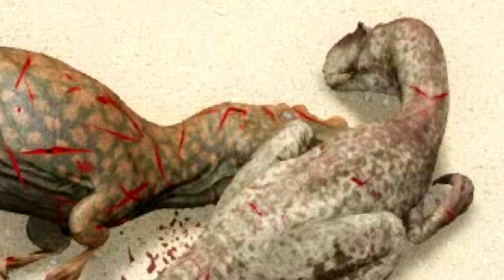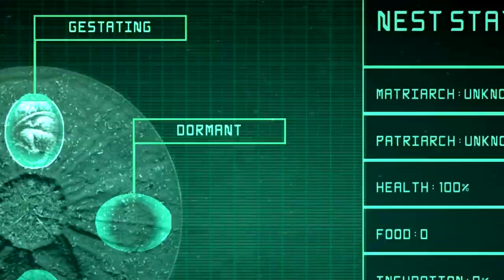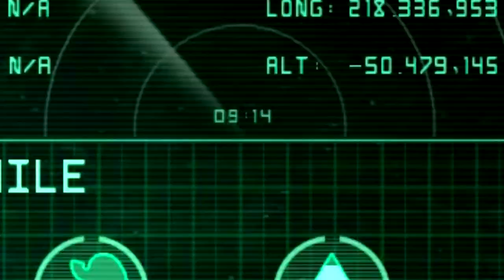Alossauro Branco + Litoral da Caça! Filhotes em Batalha | The Isle Realismo | (PT/BR)